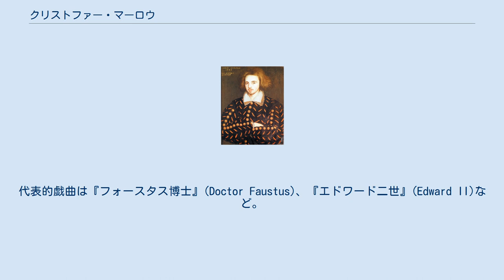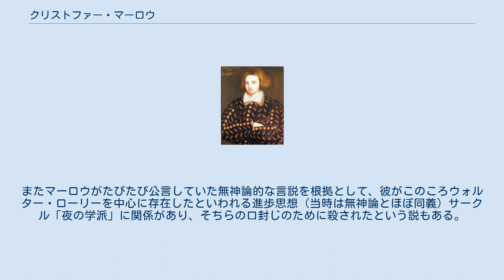クリストファー・マーロウ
クリストファー・マーロウ（Christopher Marlowe、洗礼日1564年2月26日 - 1593年5月30日）は、イギリス（イングランド）の劇作家、詩人、翻訳家。
大学才人。
エリザベス朝時代に活躍。
華麗な無韻詩（ブランクヴァース）で知られる。
代表的戯曲は『フォースタス博士』(Doctor Faustus)、『エドワード二世』(Edward II)など。
シェイクスピアに先がけて、エリザベス朝演劇の基礎を築いた人物の一人。
（クリストファー・マーローなどとも表記される） イングランド東部の都市、カンタベリー出身。
貧しい靴屋の子として生まれるが奨学金を受けてケンブリッジ大学に入学。
聖職者となることを期待されるが、マーロウ自身は聖職や神学に興味を示さず、もっぱら文学に傾倒した。
大学入学直後から戯曲執筆をはじめており、『カルタゴの女王ダイドー』は在学中に書かれたものといわれる。
またローマ時代の詩人オヴィディウスの「恋愛詩集」や、ルカヌスの「ファルサリア」第一部の英訳も行っている。
 1587年7月に大学卒業。
このとき度重なる長期欠席や国家転覆の陰謀に関与したという噂のため、修士号授与を取り消されそうになるが、高官のコネを使って切り抜ける（詳しくは次節参照）。
卒業後、文筆活動を本格的に開始した。
 劇作家としての最初の成功は、1587年に上演した『タンバレイン大王』によって得られた。
これは中央アジアの征服者ティムールの生涯を題材とし、野心と征服欲をテーマとする伝奇悲劇である。
直後には同作品の第二部を発表した。
次作は正確には不明だが、ドイツのファウスト伝説を元に執筆した『フォースタス博士』と言われている。
この作品は当時の主流スタイルである五幕物で、ファウストを題材にした戯曲としては世界初と言われている。
ほかに金銭欲の権化であるユダヤ人バラバスの策謀と破滅を描いた『マルタ島のユダヤ人』、サン・バルテルミーの虐殺を素材とした『パリの虐殺』、そして『エドワード二世』がある。
これらの正確な執筆年代はすべて不明である。
 一時同居していたというトマス・キッドをはじめ、ロバート・グリーン、トマス・ナッシュ、ジョージ・チャップマン、トマス・ワトスンなど同時代の多くの文学者と交流があった。
1593年5月、居酒屋で喧嘩に巻き込まれて不慮の死を遂げたといわれる（詳しくは次節参照）。
29歳であった。
 マーロウの生涯と死をめぐる事情には多くの謎や伝説がある。
 マーロウは1584年以降、少なくとも二度にわたり大学を無断で長期欠席した。
しかもこの長期欠席のあいだに、密かにフランスへ渡り、ランスにあったカトリック教徒の秘密結社に加入し、女王打倒の陰謀に加わったという噂が流れた。
これが修士号授与の際に問題とされ、大学によって事情を査問されたが、マーロウの回答は大学側を納得させるものではなかった。
マーロウはとある高官（名は知られていない）のコネを使ったらしく、まもなく枢密院からマーロウが「女王のために多大な働きをした」と記した書簡が送られてきた。
これによってマーロウは修士号を得ることができた。
 この長期休学中に、マーロウが女王の諜報機関の活動に関与していたという説があるが、この説は一定の支持を得ている。
彼が頼ったとされる高官については、諜報機関の長であったフランシス・ウォルシンガムであったと考えられており、さらに彼は単に諜報に従事しただけでなく、敵方にも情報を流す二重スパイであったという説もとなえられている。
 大学卒業後のマーロウは無頼な生活を送っていた。
たとえば1589年には、マーロウの隣人とトマス・ワトスンとの間で起きた致死事件に巻き込まれて投獄される。
無罪が判明してすぐに釈放されるが、獄中で偽金作りと知り合ったらしく、釈放後に「自分は貨幣の作り方を知っており、イングランド女王と同じ程度にそれを作る能力を持っている」と公言してまわったため、当局の不興を買ってブラックリストに記載された。
また1592年にロンドンで二人の巡査を脅し、「脅迫行為を再び行った場合は罰金を払うこと」という誓約を命じられている。
さらに当時の通念では非常に反社会的な思想と見なされた無神論を奉じているという噂...